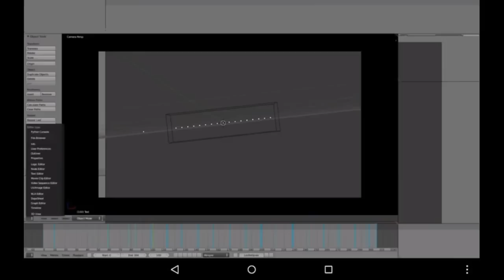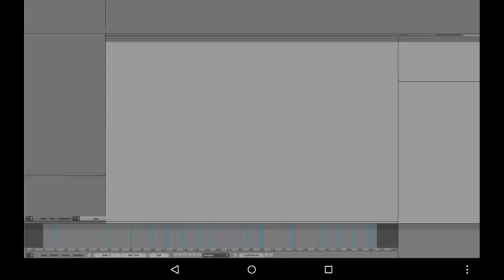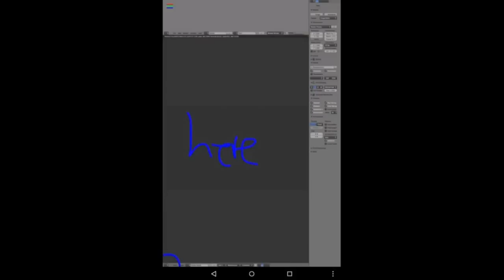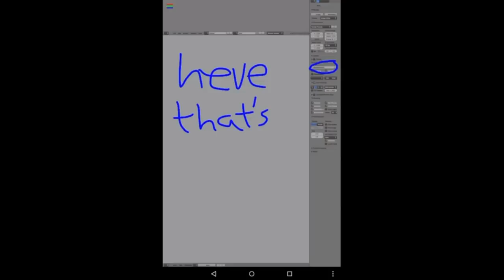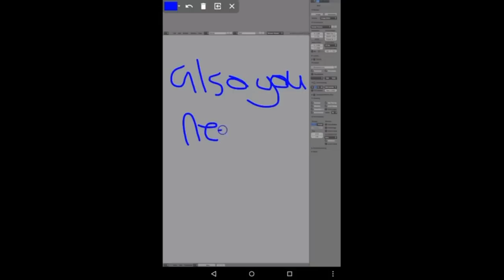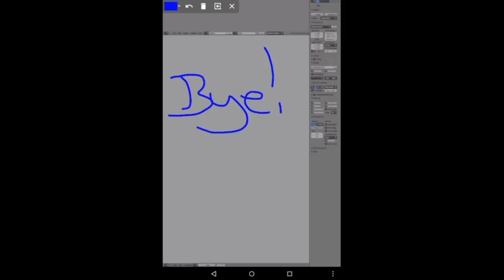How To Edit Text On Blender! (Android)